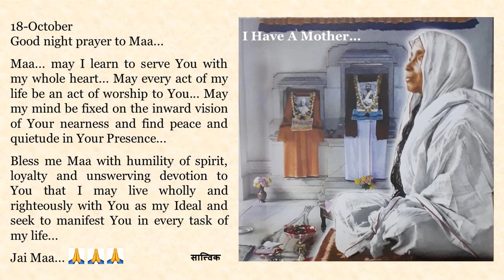Good night Prayer to Maa in English, Bengali, Hindi, Marathi n Tamil. Text of Prayers in Description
18-October

Maa... may I learn to serve You with my whole heart... May every act of my life be an act of worship to You... May my mind be fixed on the inward vision of Your nearness and find peace and quietude in Your Presence...

Bless me Maa with humility of spirit, loyalty and unswerving devotion to You that I may live wholly and righteously with You as my Ideal and seek to manifest You in every task of my life...

Jai Maa...🙏🙏🙏

মা ... আমাকে আন্তরিকতার সাথে তোমার সেবা করতে শিখাও ... আমার জীবনের প্রতিটি কাজ যেন তোমার উপাসনা হয়  ... আমার অন্তর্দৃষ্টিতে তোমার সান্নিধ্যের যা অনুভূতি হয় তার  উপর আমার চিত্ত  যেন  স্থির থাকে এবং তোমার উপস্থিতিতেই যেন আমি শান্তি ও বিশ্রাম খুঁজে পাই   ...

মা, আমাকে নম্রতা, আনুগত্য এবং তোমার প্রতি অচলা ভক্তি দিয়ে আশীর্বাদ করো, যাতে তুমিই আমার আদর্শ এটা জেনে আমি সম্পূর্ণরূপে ও সৎভাবে জীবনযাপন করতে পারি এবং আমার জীবনের প্রতিটি কাজে তোমার আদর্শ প্রকাশ করতে পারি .

জয় মা ...🙏🙏🙏

माँ... मैं पूरे मन से आपकी सेवा करना सीख सकूँ... मेरे जीवन का हर कार्य आपकी पूजा का कार्य हो... मेरा मन आपके निकटता की अंतर्दृष्टि पर केंद्रित हो और आपकी उपस्थिति में शांति और स्थिरता पा सकूँ...

माँ मुझे नम्रता, निष्ठा और आपपर अटूट भक्ति का आशीर्वाद दो कि मैं आपको एकमात्र आदर्श मानकर जी सकूँ और अपने जीवन के हर कार्य में आपका सान्निध्य प्राप्त कर सकूँ...

जय माँ...🙏🙏🙏

माँ... मला मनोभावे तुझी सेवा करायला शिकव ...  माझ्या आयुष्यातील प्रत्येक कर्म तुझ्या उपासनेची कृती बनू दे ...  माझ्या अंतर्दृष्टीला जाणवणाऱ्या तुझ्या  जवळीकीच्या  भावनेवर  माझे मन स्थिर राहू दे  आणि  तुझ्या उपस्थितीत मला शांती आणि  मनाची स्थिरता लाभू दे...

विनम्रता, निष्ठा आणि तुझ्यावर निस्सीम भक्तीचा मला आशीर्वाद दे माँ, जेणेकरून तुलाच माझा एकमेव आदर्श मानून  मी संपूर्णपणे आणि प्रामाणिकपणे  जगू  शकेन आणि माझ्या आयुष्याच्या प्रत्येक कृतीतून तुझाच आदर्श प्रकट करण्याचा प्रयत्न करेन ...

जय माँ...🙏🙏🙏

அம்மா  ... முழு இதயத்துடன் நான் தங்களுக்குச் சேவை செய்ய கற்றுக்கொள்வேனாக ... என் வாழ்வின் ஒவ்வொரு செயலும் தங்களை பூஜிக்கும் செயலாக அமையட்டும் ... என் மனம் அகமுகப் பார்வையில் நிலைபெற்று தங்களின் அருகாமையிலேயே இருக்கட்டும். மேலும் அது அமைதியும் தங்களது சாந்நித்யத்தையும் உணரட்டும் ...

அம்மா... பணிவும், சிரத்தையும், அசைக்கமுடியாத பக்தியும் அருளி என்னை ஆசீர்வதியுங்கள், தங்களையே எனது லட்சியமெனக் கொண்டு நான் உங்களோடு முழுமையாகவும் உண்மையாகவும் வாழ்வேனாக, மேலும், என் வாழ்வின் ஒவ்வொரு பணியிலும் தங்களையே வெளிப்படுத்த முயல்வேனாக ...

ஜெய் மா ...🙏🙏🙏